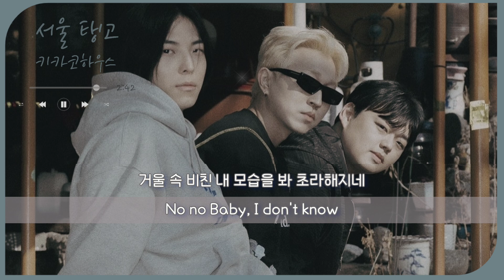𝐏𝐥𝐚𝐲𝐥𝐢𝐬𝐭 | 서울 탱고 _ 딩고와 키카코 하우스 네번째 | 가사 lyrics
🩵 곡정보

딩고와 키카코 하우스 네번째
PATEKO 파테코 , Jayci yucca 제이씨 유카 ,  Kid Wine 키드와인

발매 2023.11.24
앨범 소개
끝나지 않는 밤이 오면

Credits

01. 서울 탱고
Lyrics by Jayci yucca, Kid Wine
Composed by PATEKO, Jayci yucca, Kid Wine
Arranged by PATEKO

Piano by 이명호
Bass by 박찬민
Guitar by 정홍교

Mixed & Mastered by Kid Wine @ WINY Studio
Photograph by Ray

발매사 Dreamus
기획사 딩고뮤직, PYRAT

🩷 가사 lyrics

많은 시간이 지나

끝내 마침표를 찍어본다

길다면 길었던 그 여행의 끝에

우린 얻은 게 있기는 한 걸까

모든 순간은 사라져가고

남아있는 미련만

가슴 한가득 외로움 안고

참아왔던 눈물이 흘러

난 다시 네 흔적을 찾고

거울 속 비친 내 모습을 봐

초라해지네

No no

Baby, I don't know

okay, uh

까칠한 태도 못된 성격까지도

난 봐줬지

너의 가십거리나 고민거리나

상관없이 난 다 받아줬지

다 받아줬지만

남아있는 미련만

초라해지네

No no